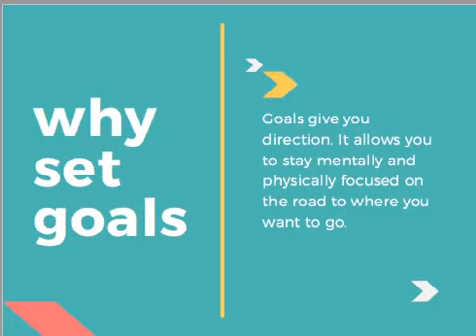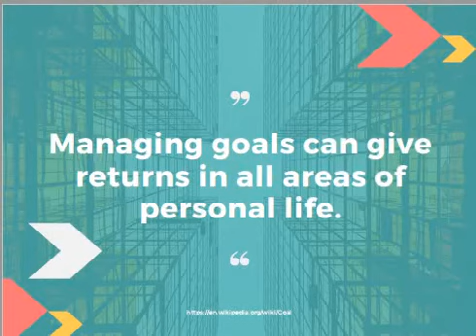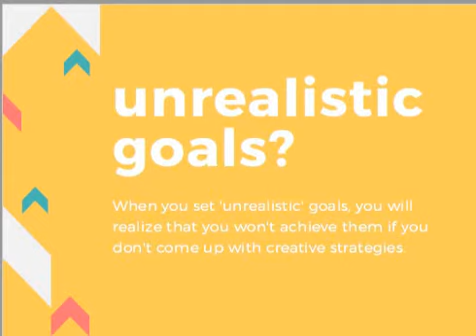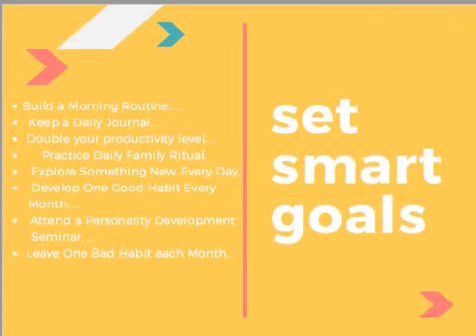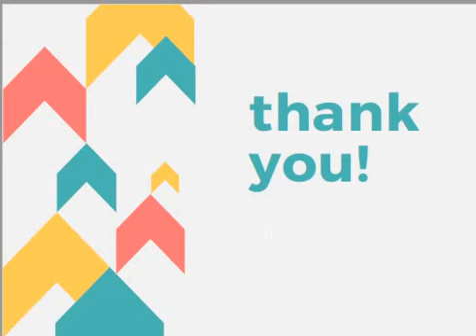Goals || Why we set goals || Smart Goals || Unrealistic Goals || Urdu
Setting goals gives your life direction, and boosts your motivation and self-confidence. Learn how to set SMART goals and achieve your dreams...
A goal is an idea of the future or desired result that a person or a group of people envision, plan and commit to achieve...
What are SMART goals?
SMART (Specific, Measurable, Achievable, Relevant, and Time-Bound) goals are established using a specific set of criteria that ensures your objectives are attainable within a certain time frame...
Unrealistic goals are the superficial goals that may or may not many times be achievable, like going for a trip into space or landing on the moon, etc. You have to set goals consciously understanding the reasons behind and envisioning the future beforehand...